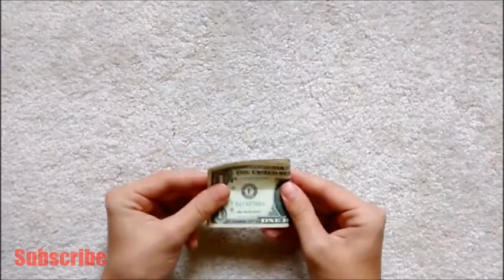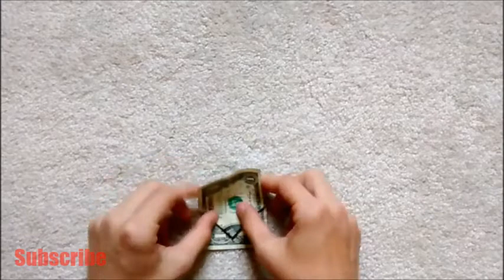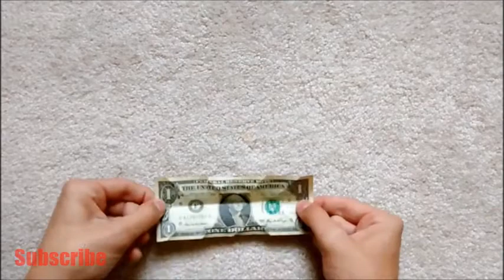How to make an origami bow tie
How to make an origami bow tie out of money

Paradise-Coldplay